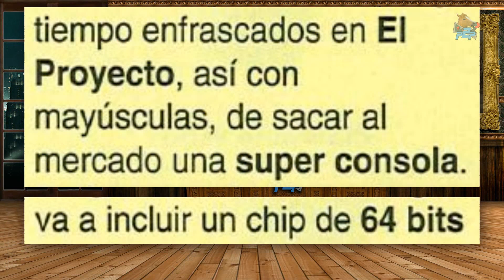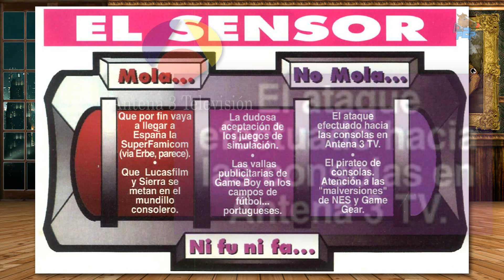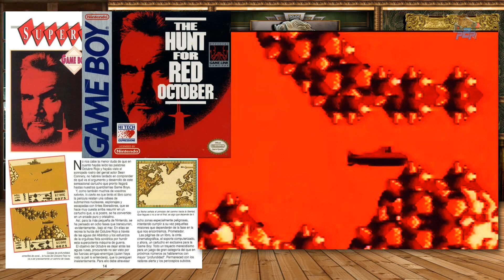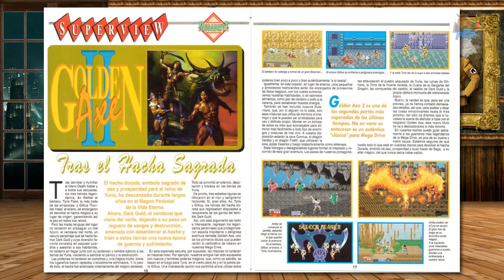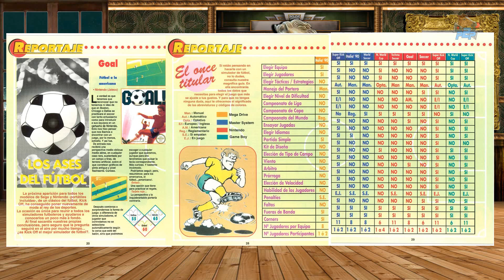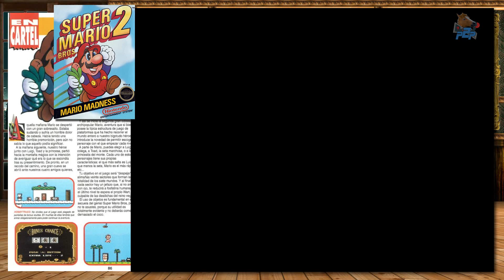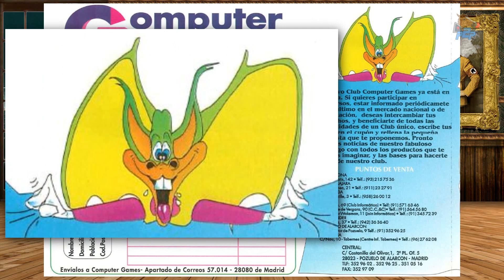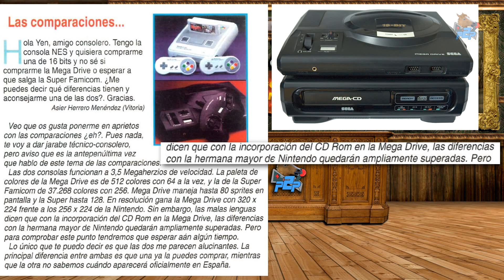Mundo Video Viejuno - Febrero 1992 -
En este nuevo episodio de Mundo Video Viejuno retrocedemos en el tiempo para reencontrarnos con juegos como Quackshot, The Immortal, Moonwalker o Golden Axe 2, entre otros tantos, para revivir aquellos años dorados del cartucho.